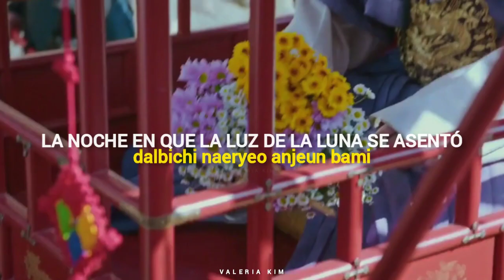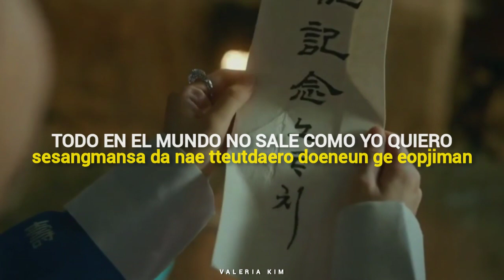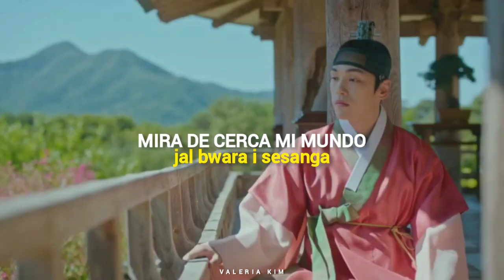[Sub Español + Rom] Mr. Queen (철인왕후) OST Part.6 - 'The Great Recipe' - sEODo (서도)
— Título: 철인왕후 / cheolinwanghoo
— Título en inglés: Mr. Queen
— También conocido como: Queen Cheorin; No Touch Princess
— Género: Drama, Histórico, Fantasía, Comedia
— Episodios: 20
— Cadena: tvN
— Periodo de emisión: 12-Diciembre-2020 al 14-Febrero-2021
— Horario: Sábados y Domingos 21:00
— Banda sonora: Mr. Queen OST
— Títulos relacionados:
     — Go Princess Go (LeTV, 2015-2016)
     — Mr. Queen: Bamboo Forest (TVING, 2021)

— Sinopsis:
En la actualidad, Jang Bong Hwan trabaja como chef en la Casa Azul del Presidente. Tiene un espíritu libre, pero su espíritu de alguna manera queda atrapado en el cuerpo de la reina Kim So Yong en el período Joseon.

El Rey Cheol Jong tiene secretos, parece una figura decorativa, que es gentil y tolerante, pero que es feroz en el interior. La Reina Sun Won es la esposa del difunto Rey Sun Jo. Ella ejerce el verdadero poder en el país y, por lo tanto, relega al Rey Cheol Jong como una figura decorativa. Kim Jwa Geun es el hermano menor de la Reina Sun Won y es extremadamente ambicioso.